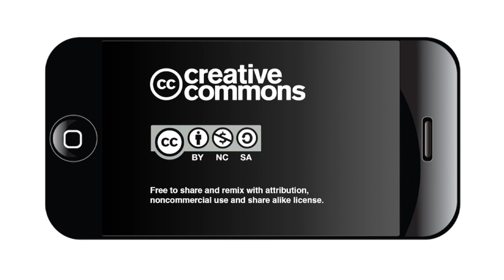Neighborhoods Are Back in the Master Plan, Councilman Roberto Treviño explains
District 1 Councilman Roberto Treviño said city planning staff have agreed to include Neighborhood Plans and input from neighborhoods in the SA Tomorrow Comprehensive Plan. The agreement reverses an earlier plan by city staff to scrap neighborhood plans, and brings the SA Tomorrow master plan process in compliance with the 2015 ordinance requiring neighborhood plans to be incorporated.